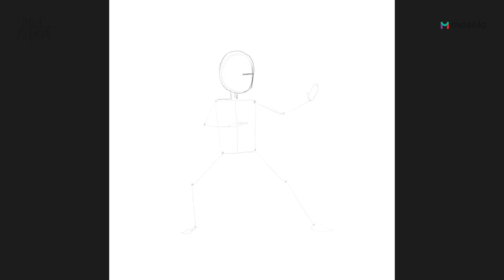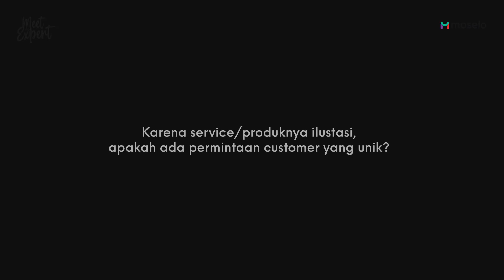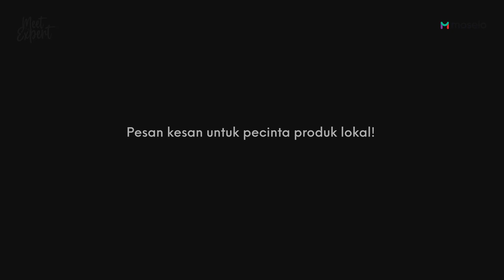Meet the Expert: Ilustrasi Digital dengan Cita Rasa Tradisional.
"Illustrations can be a big window: a looking glass into the author's imagination." - Tony DiTerlizzi

Meet the Expert: @ariftoiki

Ariftoiki merupakan salah satu Expert di Moselo yang berfokus pada pembuatan ilustrasi digital dengan sentuhan tradisional. Ilustrasi yang dibuat terinspirasi dari dunia digital miliknya, memberikan rasa familiar tapi tetap ada keunikan dari Ariftoiki sendiri. Ariftoiki selalu merasa senang dan tertarik untuk menjadikan imajinasi customernya menjadi suatu hal yang bisa ia wujudkan dalam bentuk gambar. Dengan harapan ilustrasi di Indonesia bisa terus berkembang dan profesional, Ariftoiki selalu memiliki rasa keingintahuan bagaimana imajinasi manusia bekerja dan selalu menaruh sesuatu yang spesial untuk para customernya lewat ilustrasi yang ia buat.

Yuk, silakan kunjungi Ariftoiki di aplikasi Moselo untuk melihat koleksi portfolio miliknya dan chat langsung dengan Ariftoiki untuk pemesanan!

MOSELO - Shop for Crafts, Creative Goods, & Unique Experiences!